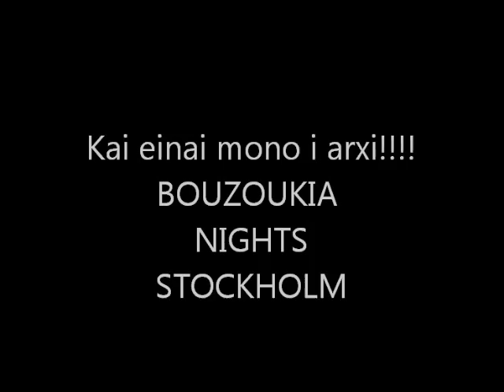BOUZOUKIA NIGHTS STOCKHOLM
BOUZOUKIA
NIGHTS
STOCKHOLM